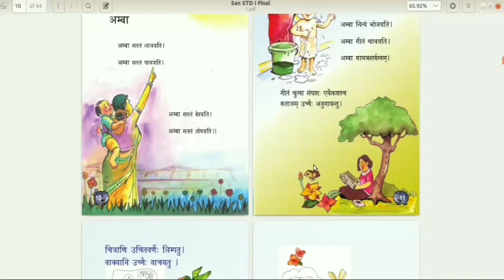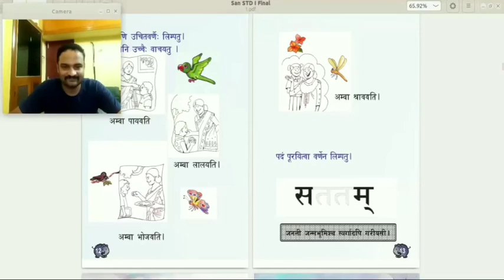SANSKRIT CLASS 1 CHAPTER 2 PART 3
"അമ്പാ"
പാഠഭാഗത്തിലെ പഠനപ്രവർത്തനങ്ങൾ ചെയ്യാം - വാക്കുകൾ വായിക്കാം